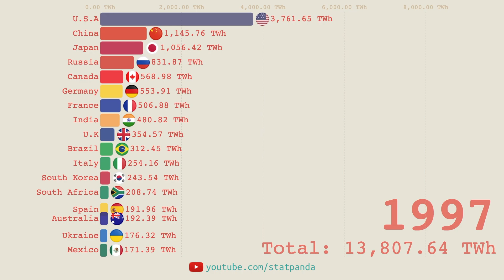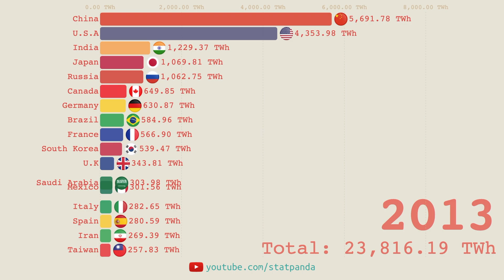Top countries by electricity production [1985 to 2018]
Figures shown are measured in terawatt-hours

This video shows the top countries according to electricity production from 1985 to 2018. BP was used as the primary source for electricity production data and it is worth noting that BP does not provide data for all countries. For countries that BP didn't have electricity data on, Ember was used to supplement the data for that country for that year.

[Source]
BP Statistical Review of World Energy
Ember